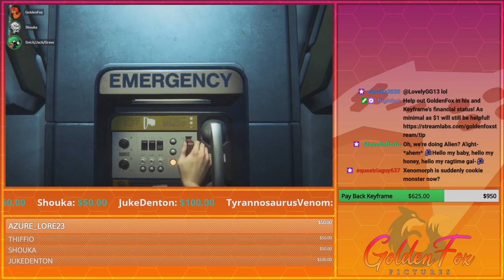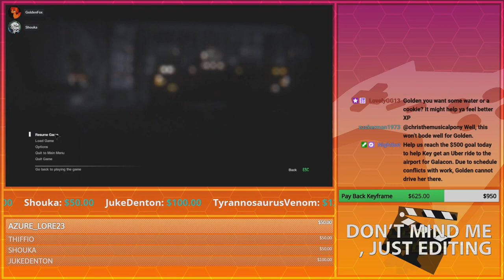Attempting without Bliss... | GoldenFox Plays Alien: Isolation Pt. 31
Didn't even bother to schedule the releases. Here's a dump of the last of me trying this game.